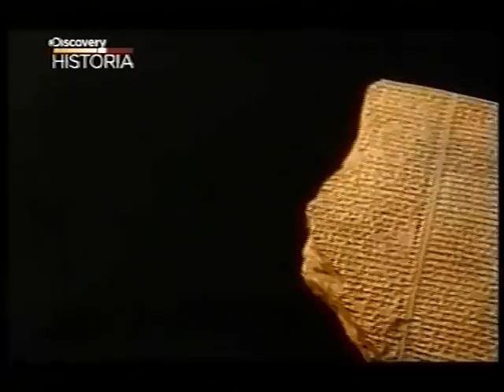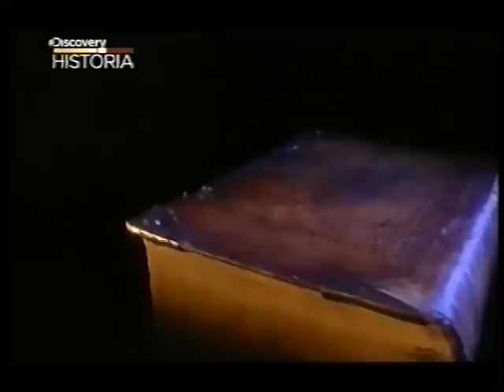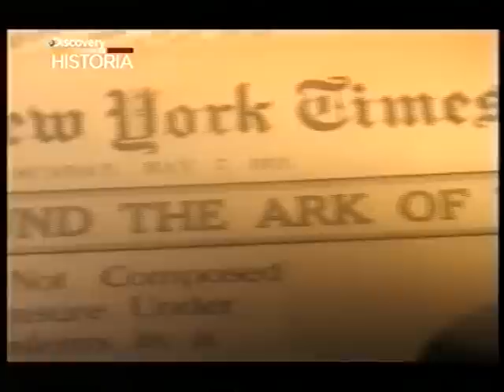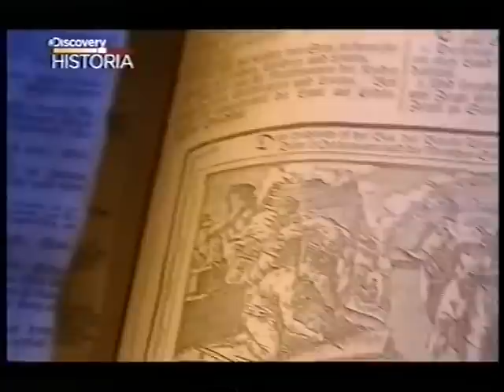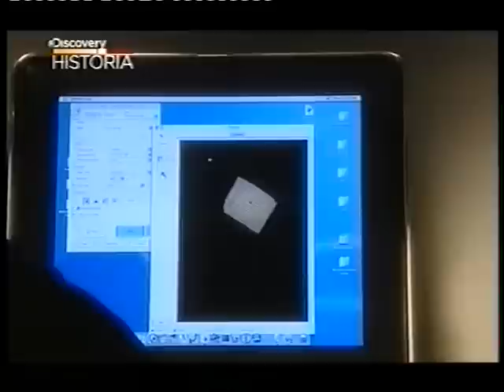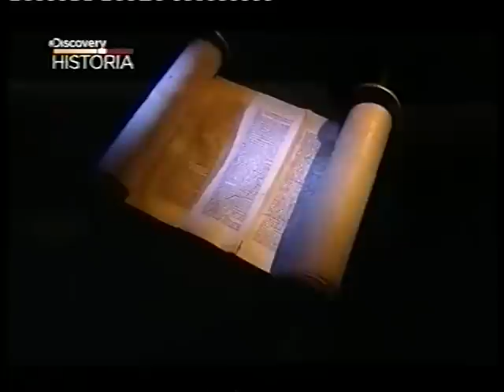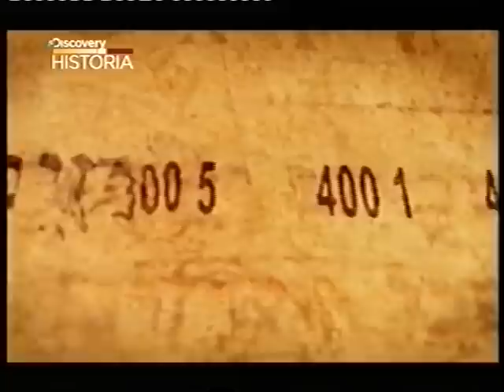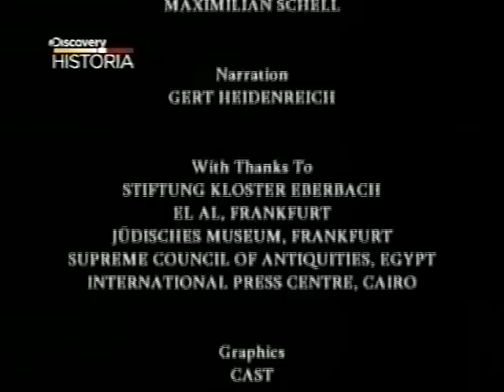Biblia niewyjaśnione historie 03 Gniew boży